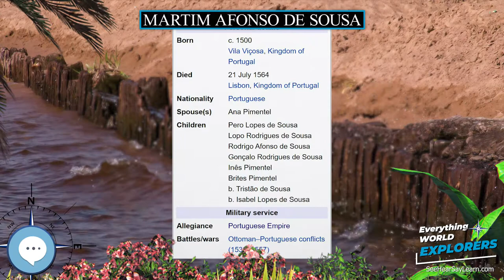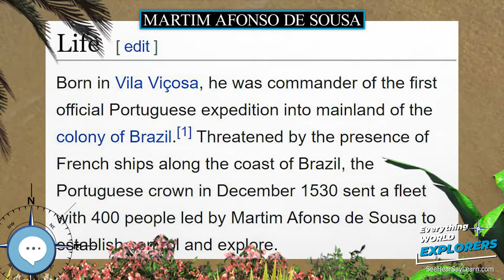Martim Afonso de Sousa 🗺⛵️ WORLD EXPLORERS 🌎👩🏽‍🚀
Martim Afonso de Sousa (c. 1500 – 21 July 1564) was a Portuguese fidalgo, explorer and colonial administrator.

Levitating Globe
Antique Globe on a Stand